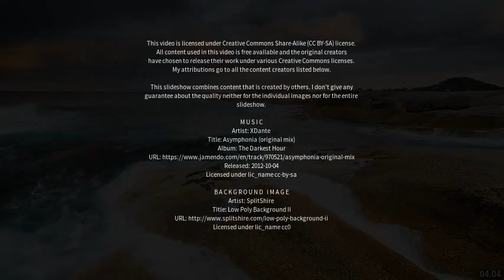Best places to visit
Best places to visit - Swansea Heads (Australia) Best places to visit - Slideshows from all over the world - City trips, nature pictures, etc.